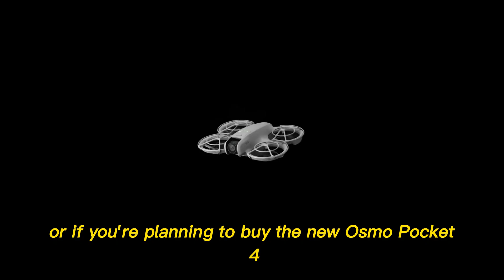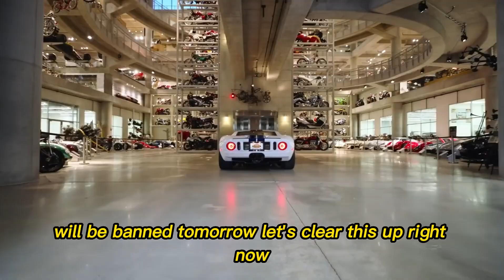DJI Avata 360 Release Date & Specs: The Wait is FINALLY Over!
he DJI Avata 360 news is finally heating up! In this video, we dive deep into the official confirmed specs, price, and the new 2026 release date for the DJI Avata 360. We also discuss why DJI delayed the launch to compete with the Anti-Gravity A1 drone. Plus, we have major updates on the DJI Osmo Pocket 4 and Osmo Pocket 4 Pro launch timeline. If you are worried about the FCC ruling in the US, watch until the end to find out why you shouldn't panic sell your Mavic or Mini drones.